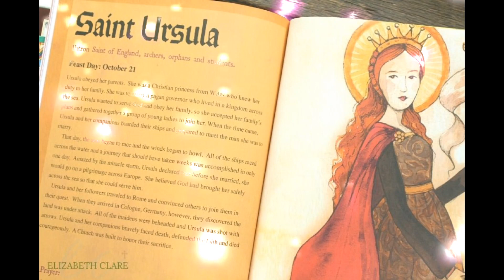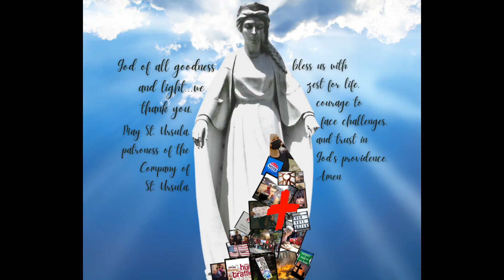Happy Feast Day of Saint Ursula! 🙏🙏🙏❤️❤️❤️🌹🌹🌹🌹🌹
Saint Ursula, (flourished 4th century, Rome; feast day October 21), legendary leader of 11 or 11,000 virgins reputedly martyred at Cologne, now in Germany, by the Huns, 4th-century nomadic invaders of southeastern Europe.